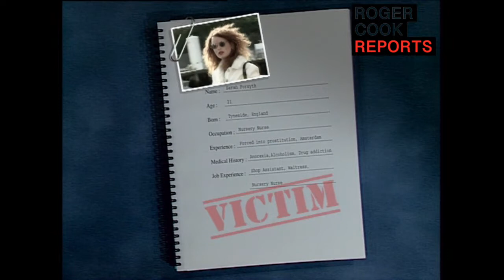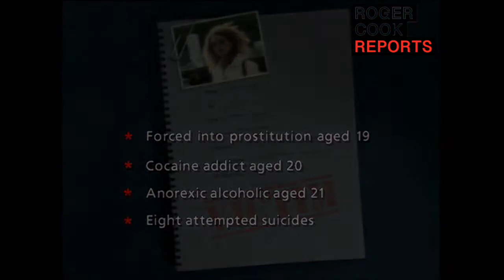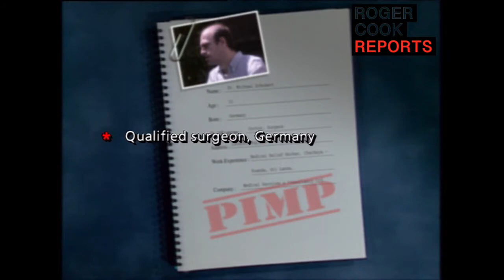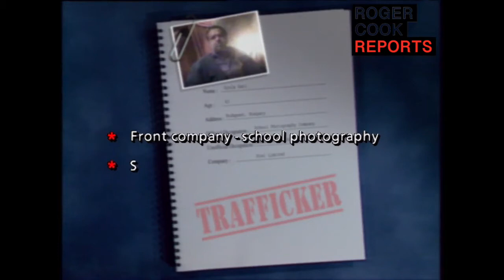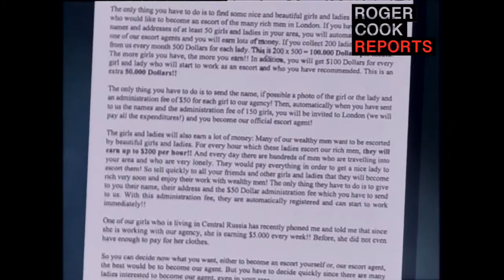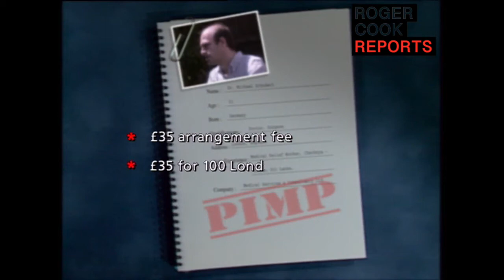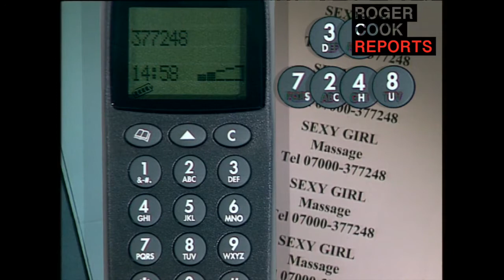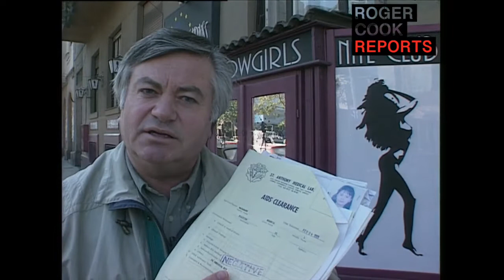The Cook Report - Flesh and Blood/Kindnapped, Drugged and Prostitution episode S16E02 (1997)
This programme began with the horrifying story of Sarah Forsyth, a young woman who set off for Amsterdam for what she thought was a job as a nanny. On the arrival, with a gun to her head she was forcibly injected with heroin, to which she quickly became addicted. She was kept locked up in a tiny room and only let out to service a seemingly unending stream of clients. She tried to escape and was then forced to watch a so-called snuff movie, after which she was told she’d be the subject of just such a film if she tried escaping again. But she did try again and went straight to the local police station, only to find that the desk sergeant was one of her clients.  She was taken straight back to the brothel.

Eventually, she did escape and made her way back home to England where nobody, except for one police officer, believed her story.  He successfully prosecuted the man who’d so cynically recruited her, but Sarah’s life was in ruins. Still addicted and virtually penniless she was estranged from her family and so distrustful of men that when Roger Cook interviewed her it had to be done through a doorway since she couldn’t bear to be in the same room as any man.  It took her many years to attain even a semblance of normal life.

The programme also exposed the activities of a prominent pimp who was recruiting innocent girls from Eastern Europe to be highly paid escorts in London.  They soon found themselves forced into prostitution. The investigation revealed that the pimp was actually moonlighting from his real job as a highly-qualified trauma surgeon for the British humanitarian relief charity Merlin (Medical Emergency Relief International – now part of Save the Children) The charity was unaware of Michael Schubert’s seedy sideline. He was dismissed in disgrace soon after the programme aired and disappeared entirely.

A couple of very pretty East European girls were to recruited take part in a sting to catch the errant doctor red-handed. They were both students living in Britain and did some part-time acting through a respectable London agency. We briefed them thoroughly and assured them that we’d never let them out of our sight when they were with Schubert. Their safety was a prime concern. Schubert set them up in a smart West London flat and told them what to charge and how much they’d have to earn to cover their rent and his considerable promotional and other expenses.

Their first’ ‘client’ was a substantial Cook Report producer who sat out of sight in the bedroom while the girls called in Schubert on the pretext that their phone wasn’t working and he needed to fix it straightaway. Before he arrived, Cook and the crew joined the producer in the bedroom. Within the hour the doctor turned up to find the girls in the lounge. As he fiddled with the phone, the crew and their presenter made their entrance. The doctor was stunned – and then, having recovered some of his composure, scoffed at the taped evidence offered him and denied everything. Eventually he jostled his way past the cameraman and clattered down the spiral staircase to the street with the crew in hot pursuit. As he ran off down the road, Cook couldn’t resist firing one last, but memorable question at his fast receding back: “Dr Schubert, why don’t you come back and face the music?”

Then in Budapest, we exposed the brutal activities of a prolific sex trafficker called Gyula Gati, whose front business was that of a school photographer. In reality, he was a major exploiter of girls from poor East European countries who were lured and intimidated into a form of sexual slavery. Secretly filmed, in the presence of his gun-toting, man-mountain of a minder, he offered to sell girls to the Cook Report to work in London. He had hundreds available from five different countries. He would arrange false paperwork, a free AIDS test and organise transport. He would then charge a monthly rent of $150 for each girl, which, if not paid promptly would have dire consequences.  The girls should have their passports confiscated and should be regularly beaten to keep them compliant. Needless to say, the team proceeded no further and following the programme, Gati was reportedly driven out of the business.